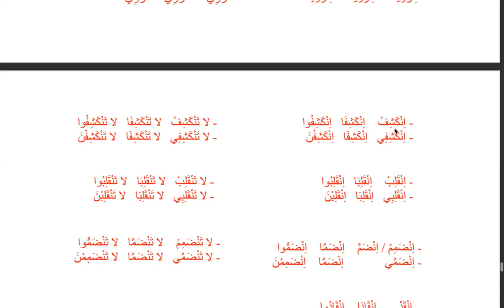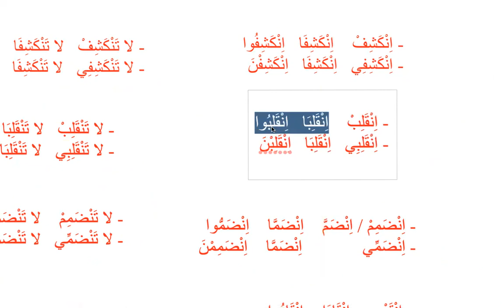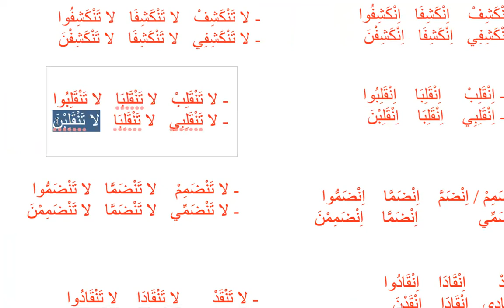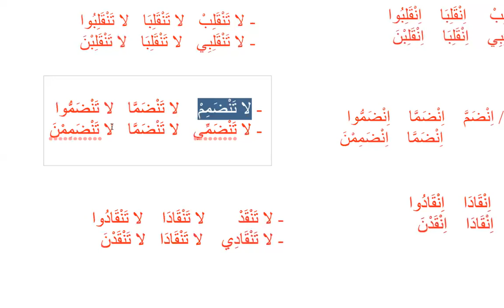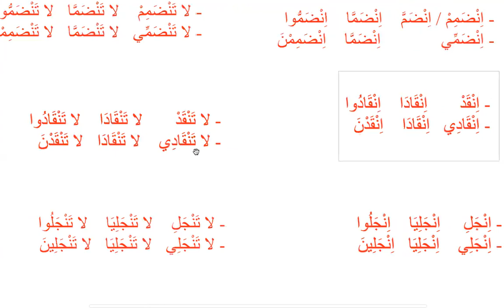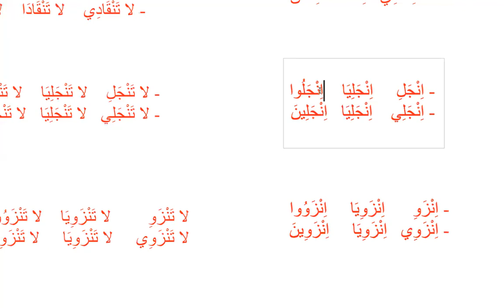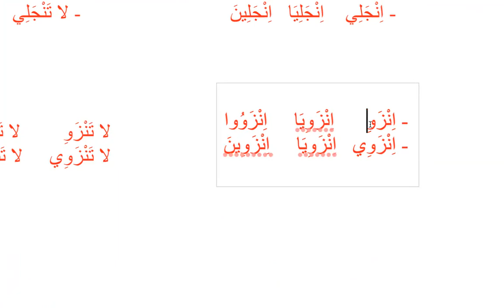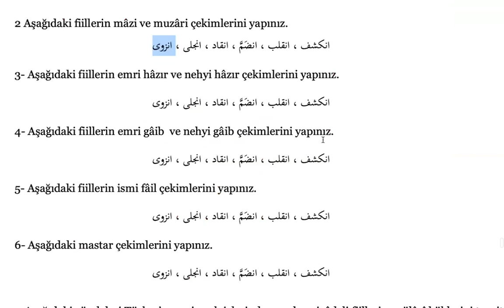Sarf Dersleri / Kelime Bilgisi 213; İnfiâl Bâbı 4 (Alıştırmalar 3)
Sarf Dersleri / Kelime Bilgisi 213;
İnfiâl Bâbı 4 (Alıştırmalar 3)

Tercüme dersleri
دروس الترجمة
Translation lessons